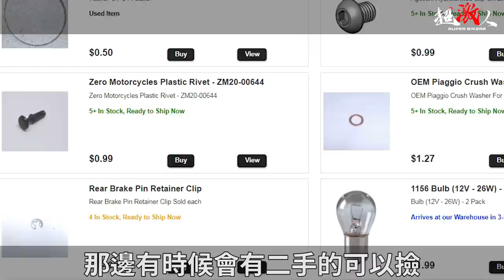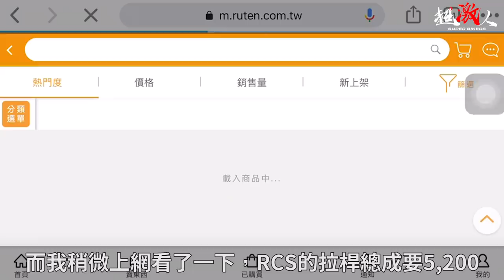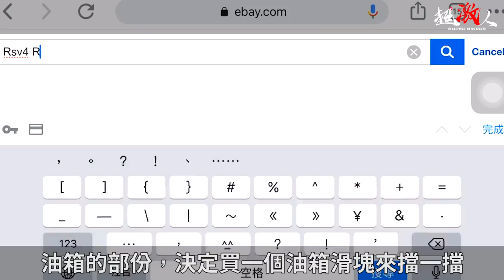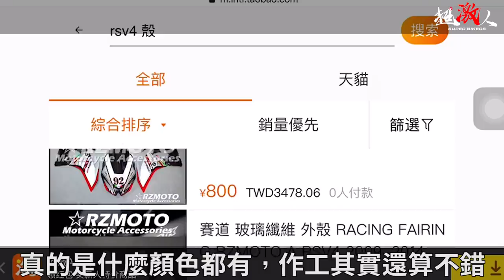【好好聊天】#4 |RSV4賽道摔掉到底要修多少錢呢? | 沒錢跟人家玩什麼賽道!! | 客家修車!!!RSV4 CRASH REPAIR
上次在麗寶轉倒之後，隨之面臨的就是修復了!
而究竟在賽道這樣的低速轉倒
到底要花多少錢來維修復原呢!?客家修車!
不是在修車，就是在修車的路上